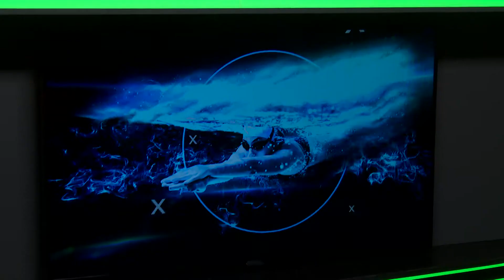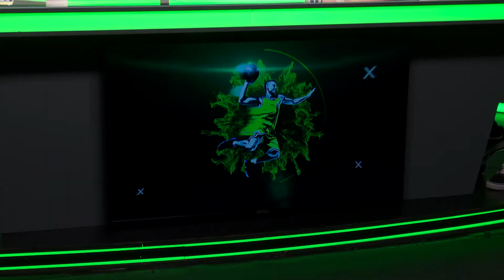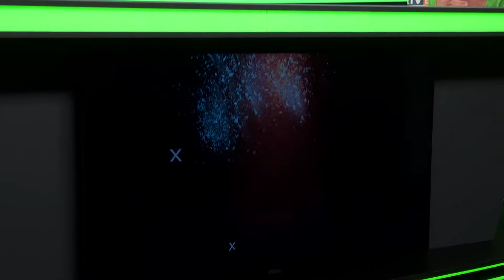Lelátó - 2022.01.06. - Sífutás; biatlon; labdarúgás; thai boksz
Témák/Vendégek:
- Sífutás – Pónya Sára, magyar válogatott sífutó.
- Biatlon – Panyik Dávid, magyar válogatott biatlon versenyző.
- Labdarúgás – Bodó László, edző (Zsámbéki SK).
- Thai boksz – Nardelotti Zoltán, magyar válogatott muaithay versenyző.